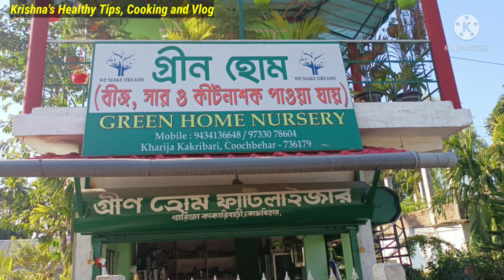গ্রীনহোম নার্সারি(কাকড়িবাড়ি,কোচবিহার)|| Indoor,,Outdoor,,flowers,,fruits planters & fertilizer shop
Visit to Green Home Nursery & Fertilizer shop গ্রীন হোম নার্সারি দেখে মন ভরে গেল